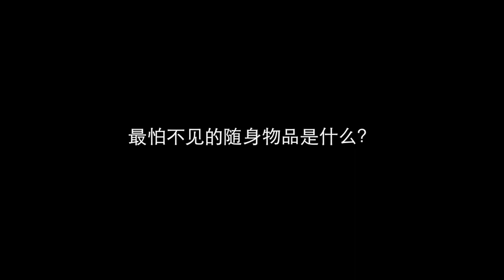NÜYOU X CELEB TALK - FANN WONG